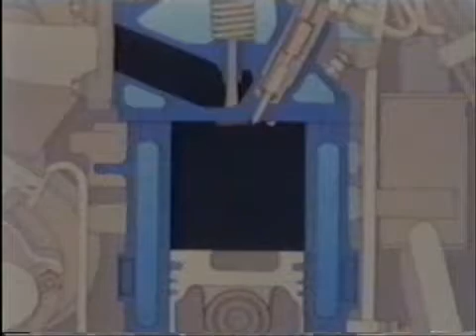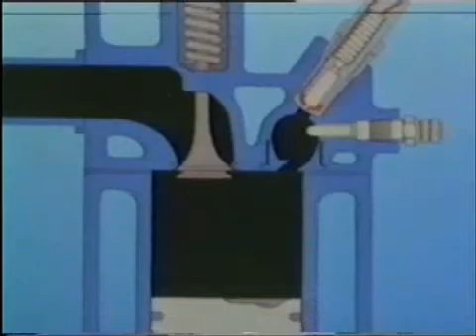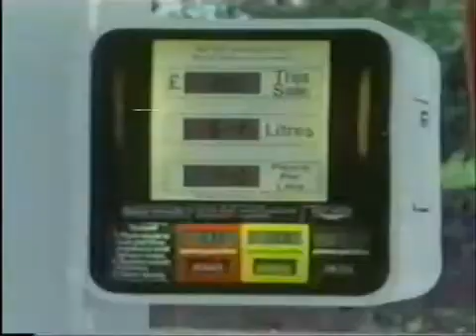Ep.21 ห้องเผาไหม้ วิชางาน​เครื่อง​ยนต์​ดีเซล​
การทำงานเครื่องยนต์ disel engine ห้องเผาไหม้
วิชางาน​เครื่อง​ยนต์​ดีเซล​